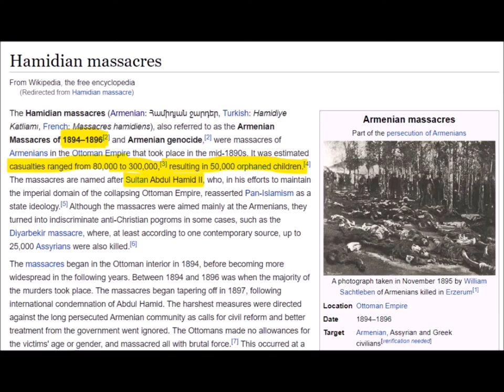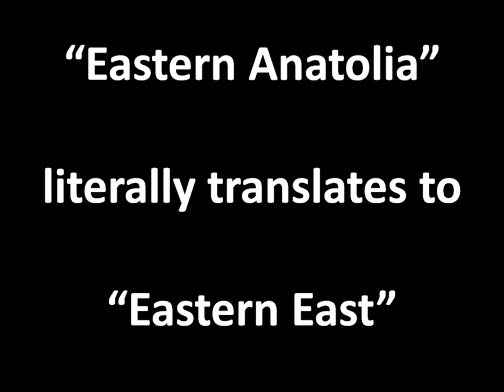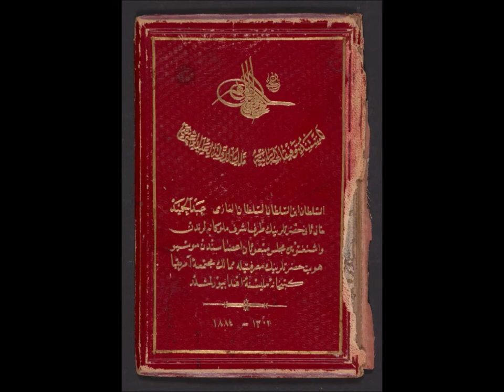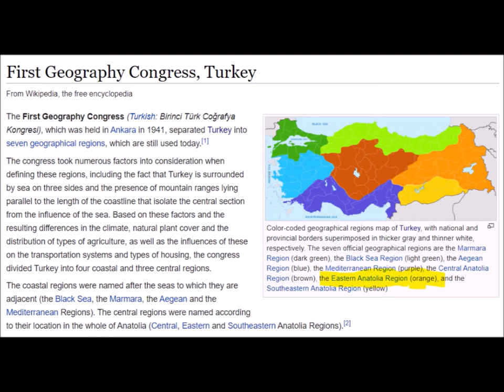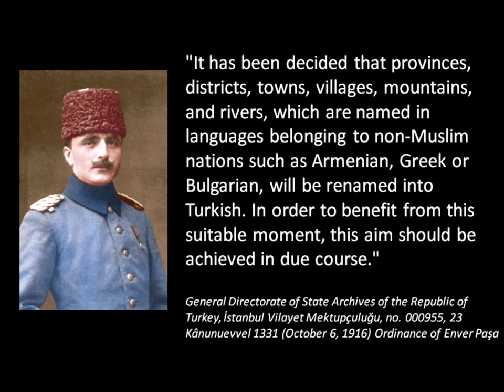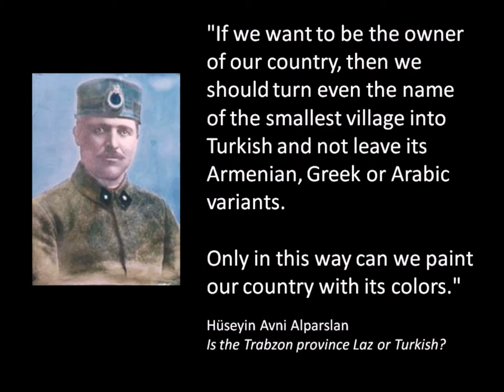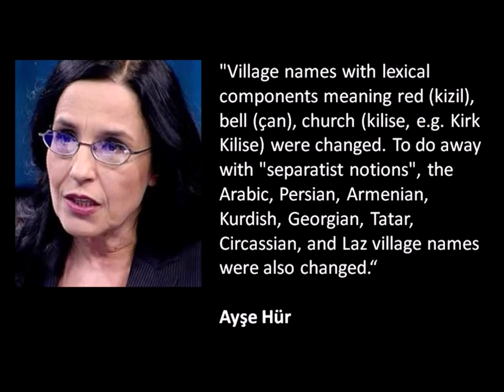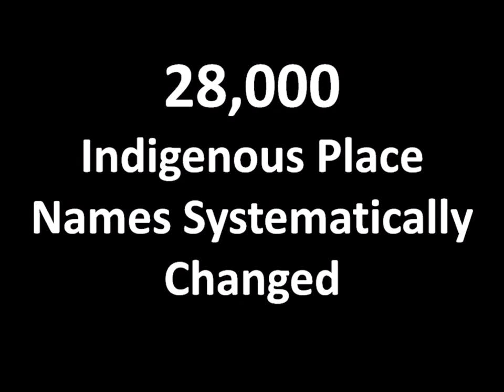How Turkey Systematically Changed their Linguistic Landscape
Paintings by Ivan Aivazovsky (Hovhannes Aivazian) 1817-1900